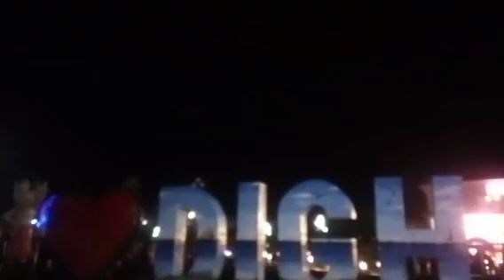পরিবারের সবাই মিলে বেরিয়ে পড়লাম দীঘা ঘুরতে || Digha vlog part -1 || Digha vlog 2022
So please like and sharing it with your family members